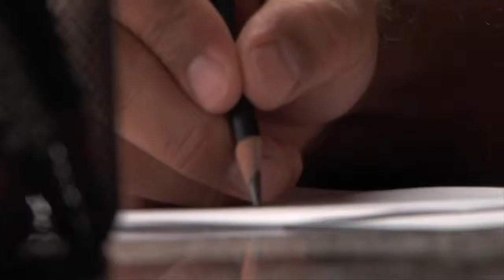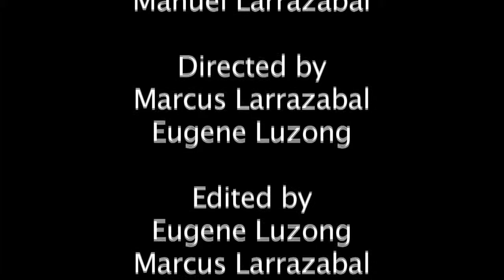2013 AAHSFF Official Selection, Experimental: "Inspiration" by Eugene Luzong (Castaic, CA)